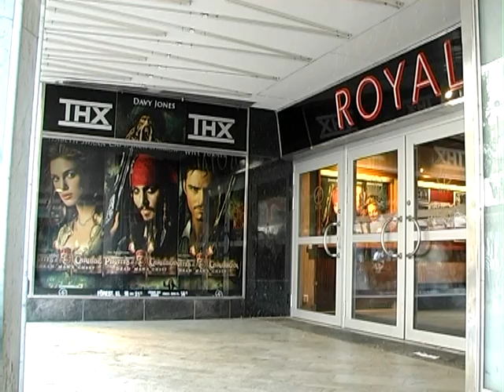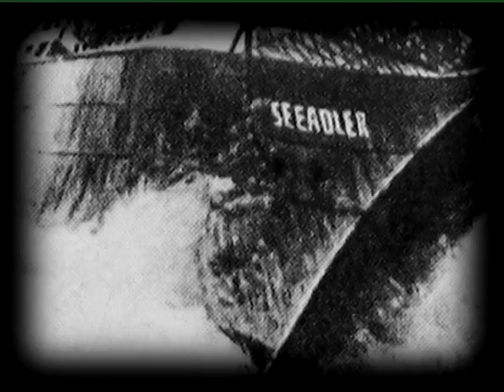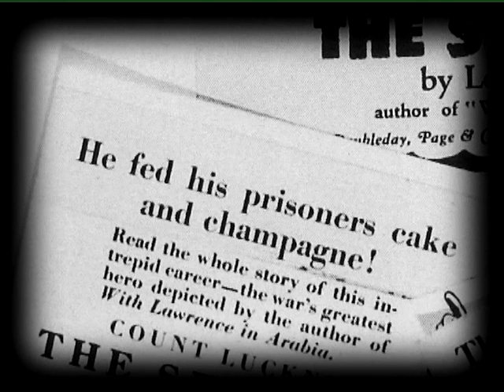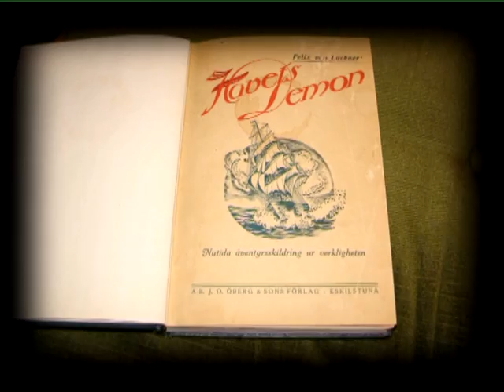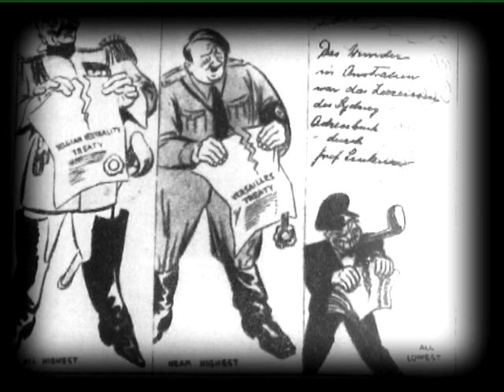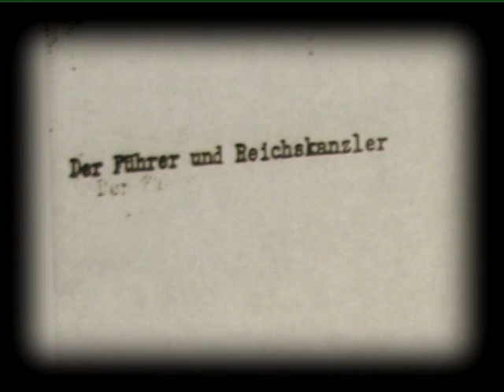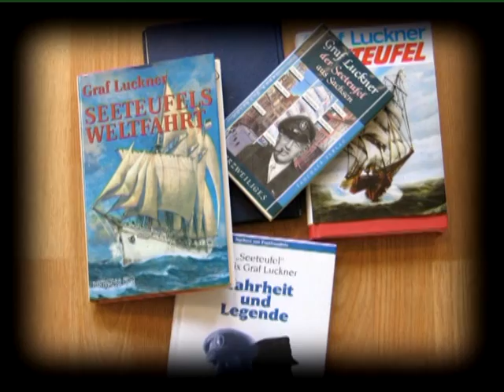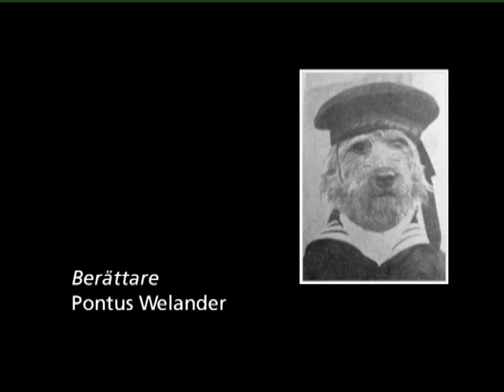Skåne i Tiden – Felix von Luckner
Världens sista riktige sjörövare bodde i Malmö